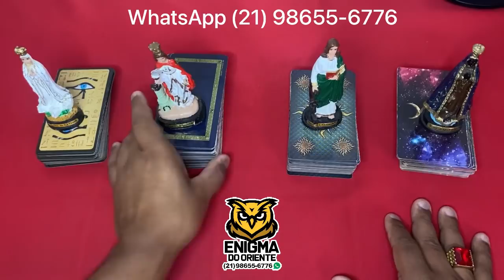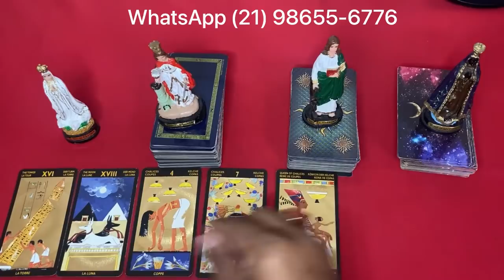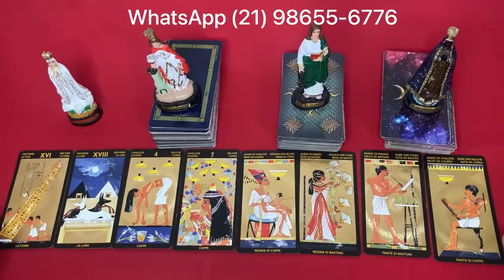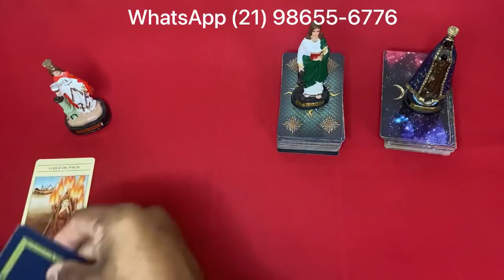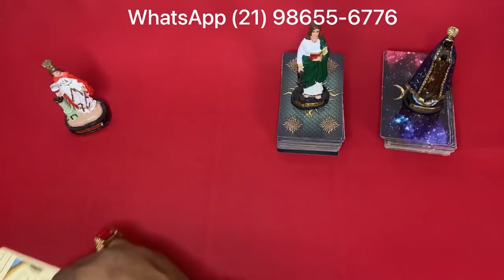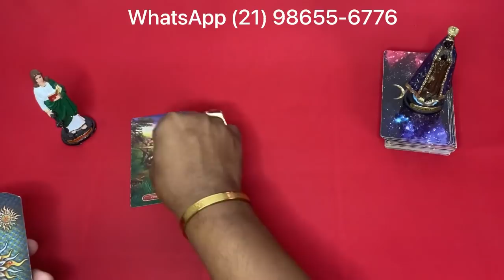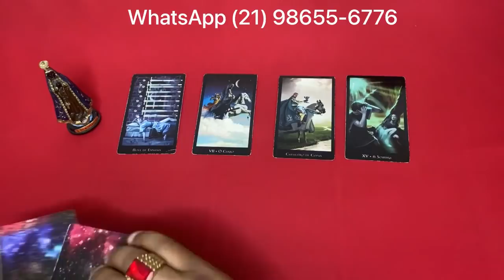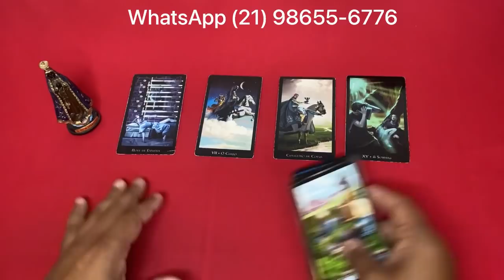🟢🌞 O Tarot Responde